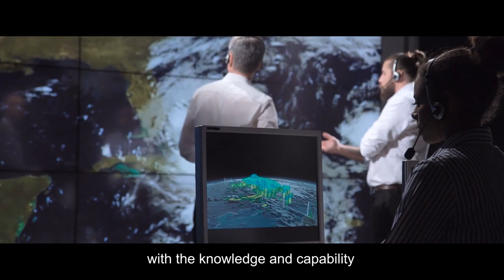The Ocean, Our Climate, Weather and Water